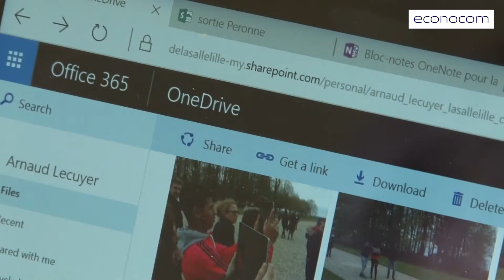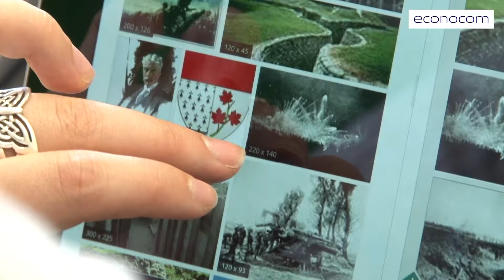PADAGOGIE 2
Utilisation de tablettes pour les étudiants